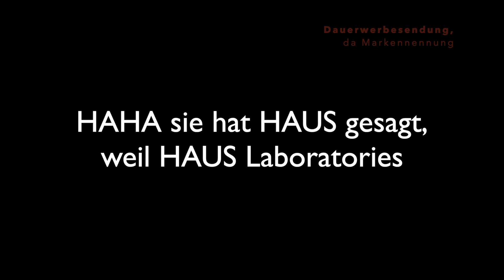Teil 2 der großen Aufholjagd - Buy 👍🏻 or Bye 👎🏻 April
Hey Babes 😘,

hier der versprochene 2. Teil von der Aufholjagd und es sind echt coole Sachen dabei gewesen. Mein Konto schreit jetzt schon in weiser Voraussicht 😅. Jetzt fehlt nur noch der Mai und dann sind wir wieder up to date und zurück beim alten Rhythmus. Schreibt mir gerne eure Meinung zu den Produkten in die Kommentare. Was ist euer highlight?

Viel Spaß beim gucken. Lots of love,
                                                                  Lina 💋.

- DAUERWERBESENDUNG -

Rare Beauty
- Discovery Eyeshadow Palette